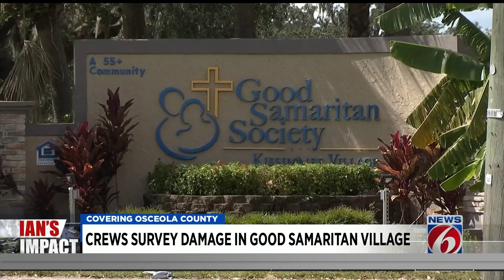Crews survey damage in Good Samaritan Village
Heavy flooding has been a persistent issue in Good Samaritan Village following Hurricane Ian, though officials said they expect the water levels to continue to rise.